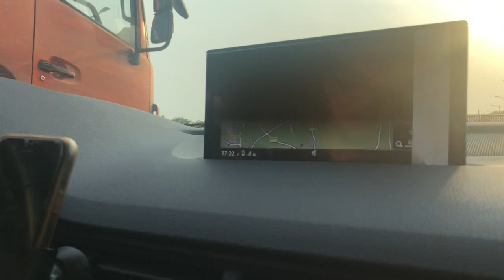20200430【083】今天算见识了五一长假高速有多堵！堵到怀疑人生！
今天算见识了五一长假高速有多堵！堵到怀疑人生！